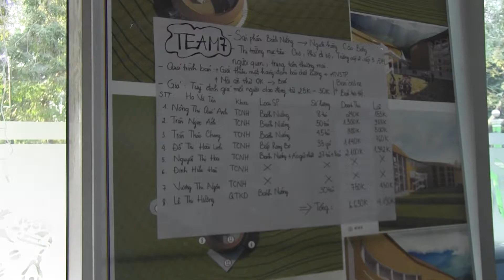Team 7 banh nuong